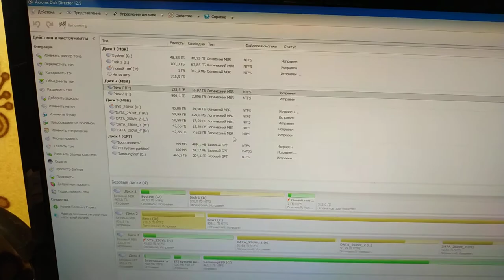Сломал компьютер.... слетела система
Экспериментировал с жёстким диском и слетел системный раздел.